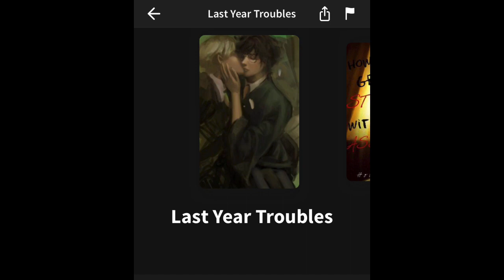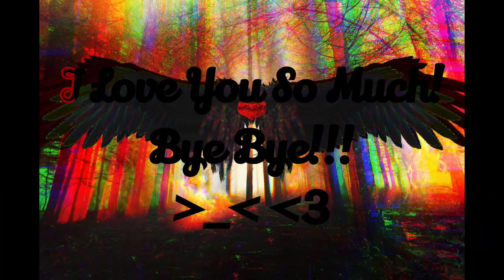Drarry Fanfiction “Last Year Troubles” Parts 6-8